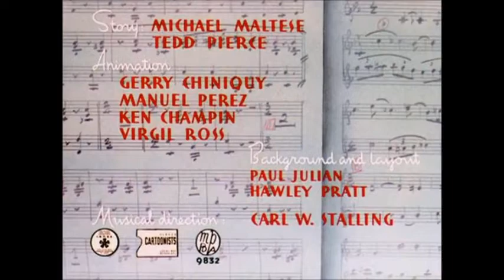The Ballet Guppies (1946) Opening And Ending Titles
The Ballet Guppies Is A 1946 Merrie Melodies Cartoon Directed By Chuck Jones. In This Cartoon The Guppies Tries To Make The Sun Set So They Can Jelly Can See The sun When They dancing.